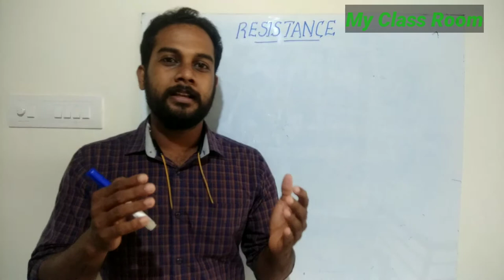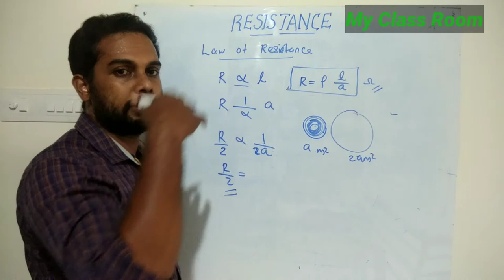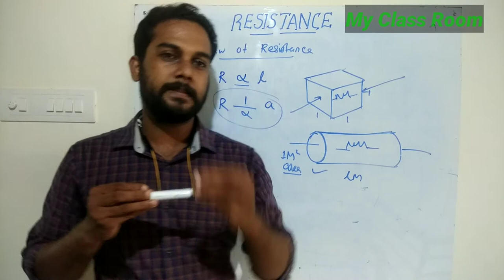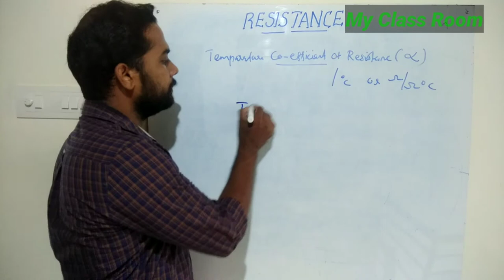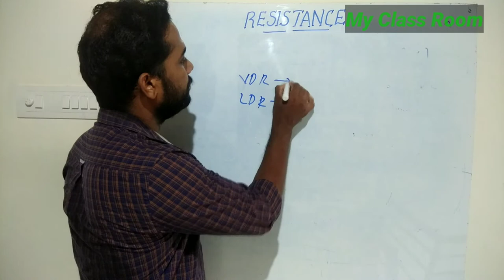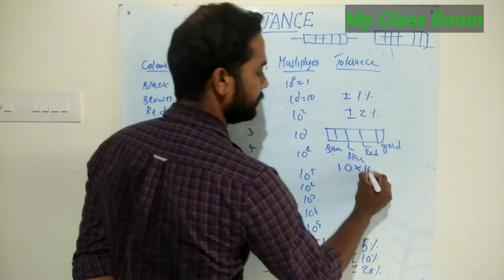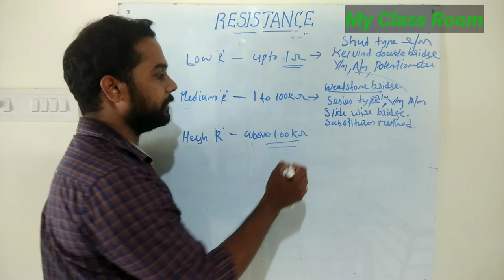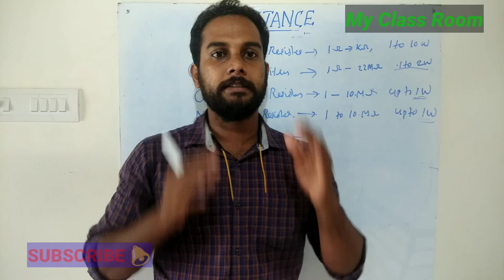RESISTANCE (KPSC/ITI) Part-2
All about Resistance.
BASED ON KPSC ELECTRICIAN SYLLABUS
USEFUL FOR KWA OPERATOR

Earnest Academy for Technical Coaching